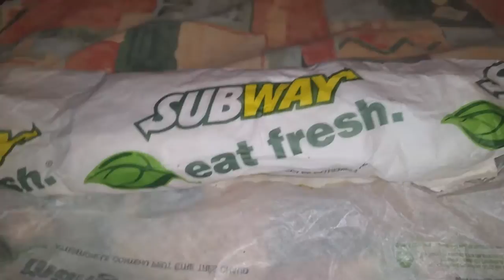17 Year Old Teen Bodybuilder: Vlog #29 (Happy Fathers Day)